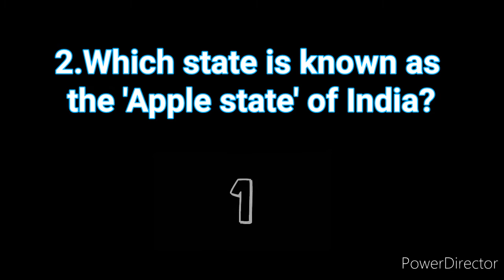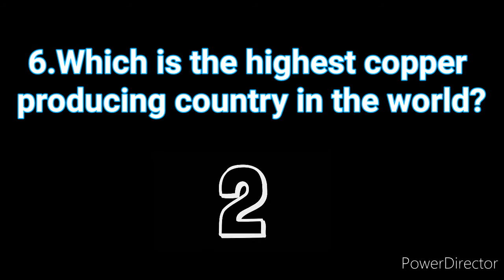general knowledge questions and answers part 6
Questions:
1.Which is the most widely spoken language in the world?
2.Which state is known as the 'Apple state' of India?
3.Which is the country of origin of dance form 'Samba'?
4.Which great author is known as the 'Shakespeare of India'?
5.Which Brazilian player is known as the 'Black Diamond of Football'?
6.Which is the highest copper producing country in the world?
7.Who was the first woman to travel into space?
8.Which Indian player is known as the 'Hockey Wizard'?
9.How many basic notations are there in Indian music?
10.Which organism can live without breathing for up to six days?

YOUR QUARIES
1.general knowledge questions.
2.general knowledge questions and answers.
3.general knowledge questions and answers in english.
4.Interesting GK questions in english.
5.PSC questions and answers english.
6.Students gk.
7.Competitive exam preparation.